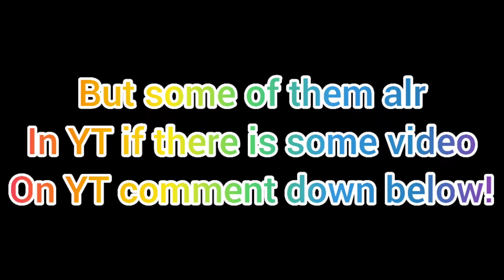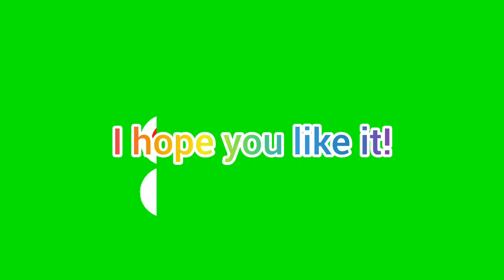Tower of Misery shortcuts!!!